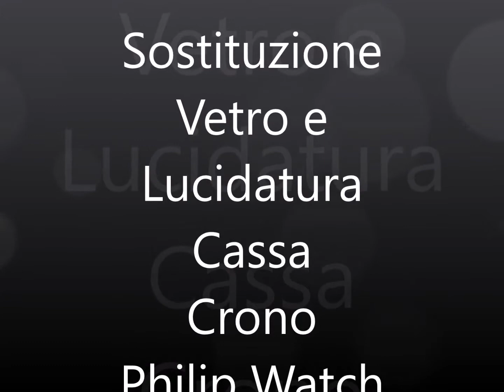Philip Watch pulitura cassa e sostituzione vetro.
Pulitura cassa e sostituzione vetro, cronografo Philip Watch con movimento Val.7750

Sotto un po' di collegamenti, Facebook, Instagram e sito web,  link donazioni per acquisto strumenti per migliorare le riprese video e streaming.